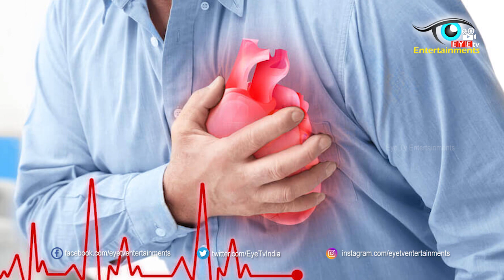Your Ring Finger Length Can Actually Reveal Heart Problems